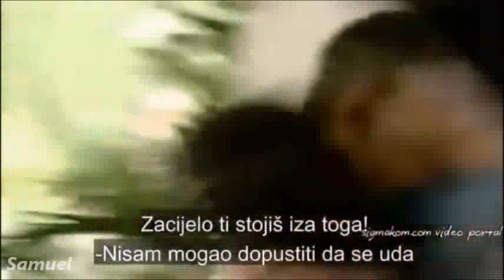Las Bandidas-Peleas y Cachetadas (Televisa-RTI-RCTV/2013)